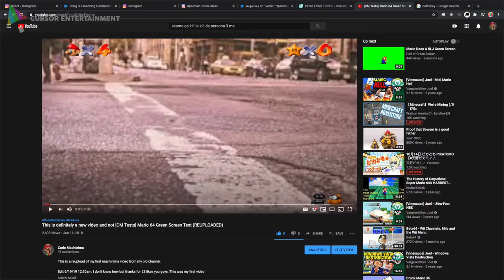The Giggles Podcast TEASER // Cursor Entertainment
"Everything we make online, is made with a cursor." - MarioLuigi